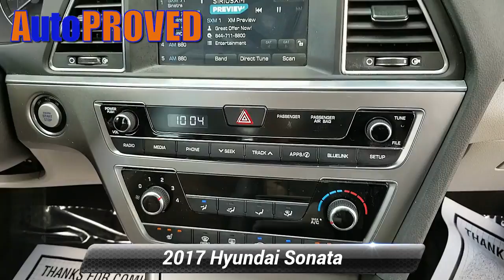Used 2017 Hyundai Sonata Sport, Allentown, PA A2006183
Autoproved

Recent Arrival! CARFAX One-Owner. 2017 Hyundai Sonata Sport 2.4L I4 DGI DOHC 16V PZEV 185hp 6-Speed Automatic with Shiftronic FWD Dark TruffleGray Cloth.Odometer is 2753 miles below market average! 25/35 City/Highway MPGThank you for choosing AutoPROVED, where Cars Cost Less and home of No Haggle Pricing. All of our vehicles go through a RIGOROUS 118pt inspection and are FULLY SERVICED. Our reconditioning program makes your used car Look and Feel like new! Providing a transparent experience to our clients is a top priority at AutoPROVED. Be sure to review our customer testimonials page and to get an idea of how the experience we provide sets us apart from any other dealership you will visit! We work with over 25 different financial institutions that cater to just about any financial circumstance!Awards:* 2017 KBB.com 10 Most Awarded Cars * 2017 KBB.com Best Family Sedans * 2017 KBB.com 10 Best Sedans Under $25,000 * 2017 KBB.com 10 Best Used Cars Under $20,000 * 2017 KBB.com 10 Most Comfortable Cars Under $30,000 * 2017 KBB.com 10 Most Awarded Brands

[RLVID:2630:79f85258496b2657:5b6126d38c6c6724:1]